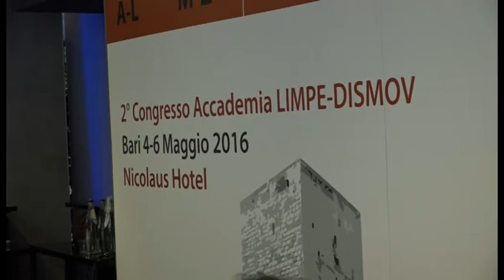Ipotensione e disturbi nel sonno, problemi non motori nella malattia di Parkinson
Pietro Cortelli, presidente eletto Accademia LIMPE-DISMOV e direttore Scuola di Specializzazione Università di Bologna